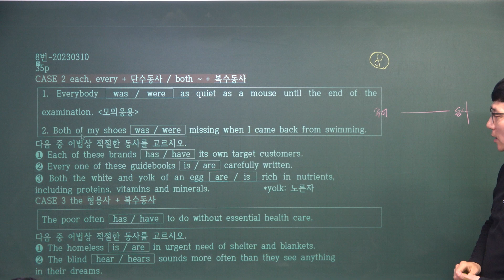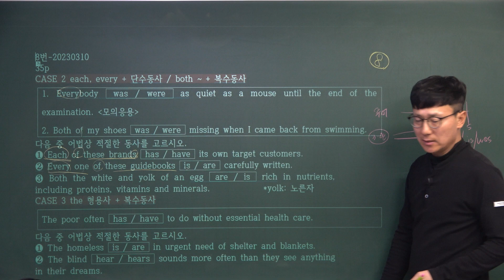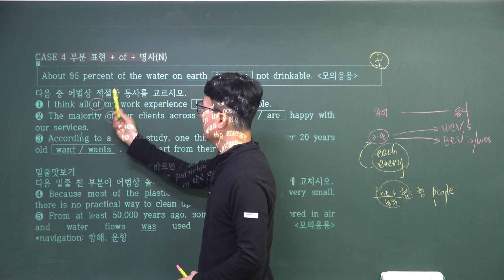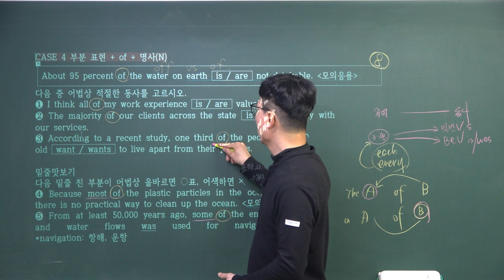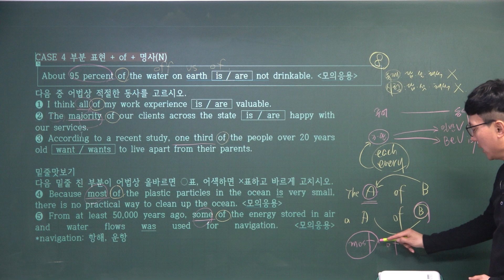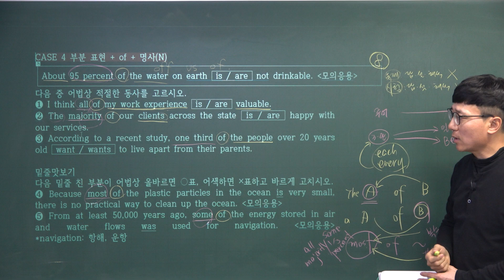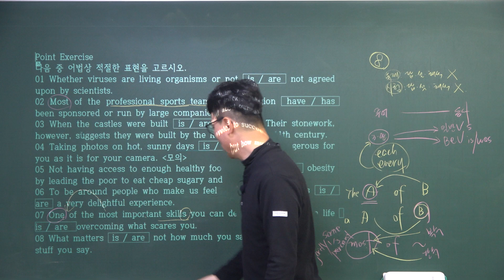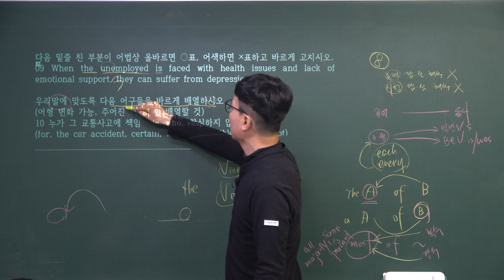[08번]20230310_어법끝 START_35p-37p_주어와 동사 수의 일치